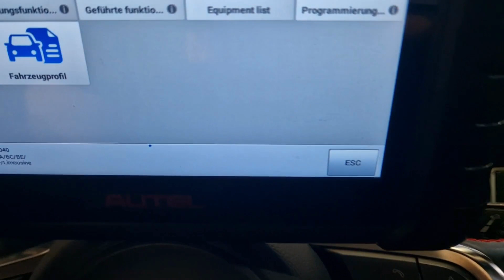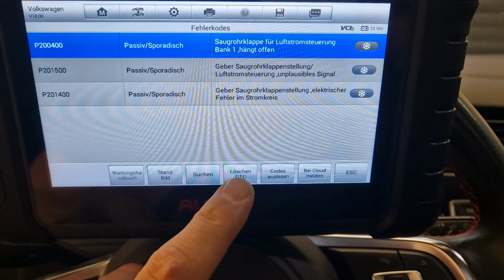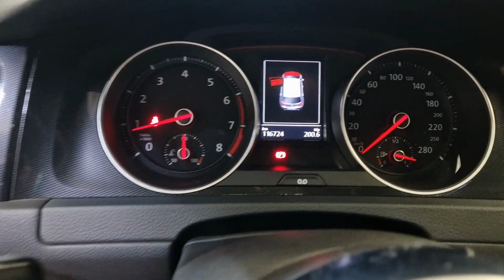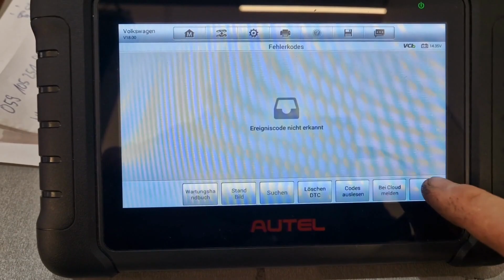Golf 7 GTI Performance | Saugrohrklappenfehler P200400 | was ist da los? | Walnut Blasting bei 116k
Hallo zusammen, in diesem Video geht es um einen schönen VW Golf 7 Performance als seltener Handschalter.
Er kam mit leuchtender MIL Motorcheckkontrolllampe. Der Kunde hatte den Fehler schon zweimal bei einer anderen Werkstatt löschen lassen, jedoch ohne Erfolg. Im Fehlerspeicher waren 3 Fehler abgelegt, alle im Zusammenhang mit der Saugrohrklappensteuerung.
Woran es gelegen hat und wieso dies beim EA888 keine Seltenheit ist, seht ihr in diesem Beitrag.
Zudem zeige ich euch, weshalb es unbedingt zu empfehlen ist, an Benzin - Direkteinspritzern wie bei diesem TSI Motor ein Walnut Blasting durchführen zu lassen.

Viel Spaß wünsche ich euch beim zuschauen.

Für weitere Informationen, sowie für einen Überblick meiner Leistungen schaut gerne auf meiner Homepage vorbei: